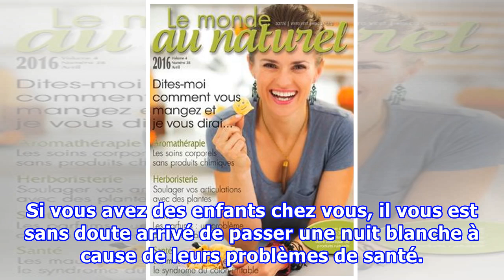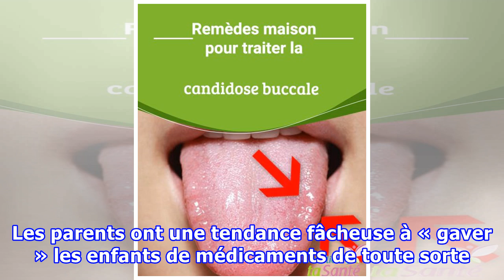Si vos enfants souffrent de fièvre régulièrement, 3 solutions naturelles vous seront indispensables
Si vous avez des enfants chez vous, il vous est sans doute arrivé de passer une nuit blanche à cause de leurs problèmes de santé. Les maladies sont assez courantes chez les enfants chez qui le système immunitaire n’est pas tout à fait au point. L’un des problèmes de santé les plus fréquents chez les enfants est la fièvre, elle se caractérise par une augmentation de la température du corps au-dessus du seuil normal. Comment guérir donc ce problème de santé qui fatigue tant vos petits-enfants. Ret...